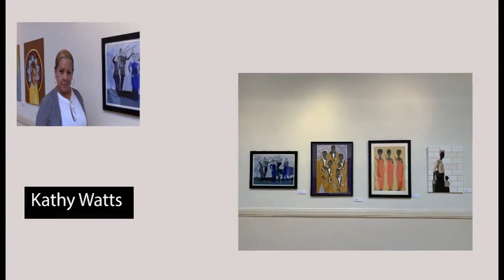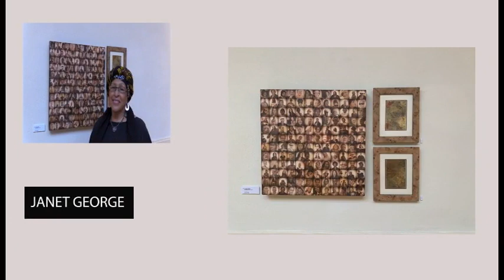ClunArt Presents: CWOC- My Story; My Song Art Exhibit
Creative Women of Color (CWOC) is a collective of talented African American women artists in Columbus Ohio, USA.